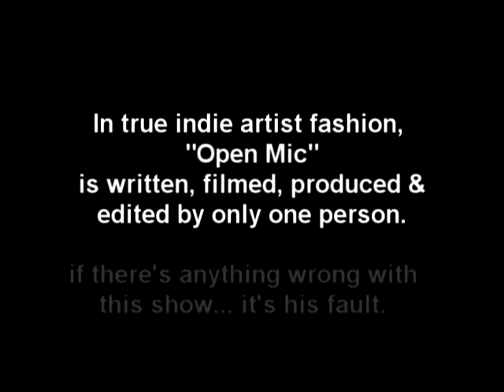OPEN MIC VFW FENTON w BONUS SONGS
Open Mic w/ Scott Cummins visits VFW in Fenton, Mi. Interviews include host Wil Scott, Never Knows Best. Performances also by Jem and Dan Fegan.